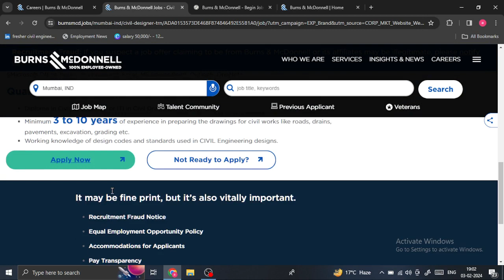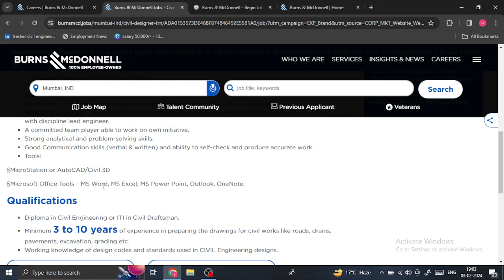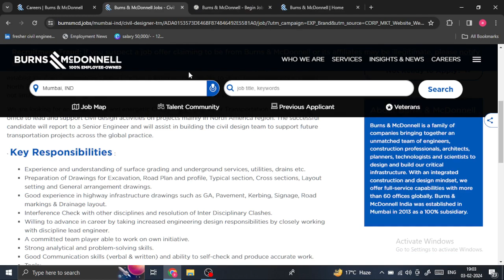Transportation Civil Designer Mumbai (2024) | Burns & McDonnell India | Up to ₹9.6 LPA | Apply Now!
Job Description:

Explore the exciting career opportunity for a Transportation Civil Designer in Mumbai 2024 at Burns & McDonnell India. Learn about civil engineering careers, salary, benefits, and how to apply for the Civil Designer job. Get insights into the qualifications required for the role and discover the last date to apply. For more details, check out the comprehensive job post on the Engineering Destination website.

Here are some important details of this job post given below:

Q: What is the salary range for the Transportation Civil Designer position in Mumbai?
A: The salary for the Transportation Civil Designer position at Burns & McDonnell India can go up to ₹9.6 LPA.
Q: How can I apply for the Civil Designer job at Burns & McDonnell India?
A: To apply for the Civil Designer job, visit the Burns & McDonnell India careers portal or refer to the job posting on reputable job boards. Detailed application instructions can be found on the Engineering Destination website.
Q: What are the eligibility criteria for the Transportation Civil Designer role?
A: Candidates should hold a Bachelor's degree in Civil Engineering or a related field and have a minimum of 3 years of experience in transportation infrastructure design. Proficiency in AutoCAD, Civil 3D, and strong communication skills are also required. For detailed eligibility criteria, refer to the job post on the Engineering Destination website.
Q: Is there any fee required to apply for the Civil Designer position?
A: No, Burns & McDonnell India does not charge any application or recruitment fees. All interested candidates can apply for the position without any financial obligation.

For further insights and updates, watch our video and explore the detailed information provided inside the engineering destination website linked in our job post.

Stay updated on the tips for successful application submission in the detailed job post
🌟 Strengthen Your CV: Step-by-Step Guide 🌟

About Us:

🏗️ Welcome to Civil Engineering Destination, your ultimate resource for all Civil Engineering students and professionals. Whether you're a diploma/B-tech/B.E/M.Tech/M.E student or a working professional, we've got you covered.
🌐 Civil Engineering Destination provides the latest and best job notifications for all engineering branches across India. Our mission is to connect aspiring and experienced engineers with the opportunities they deserve.
🎓 Our content is designed for diploma and degree students, as well as professionals and freshers. Expect exclusive content, educational videos, and valuable insights for civil engineering enthusiasts.